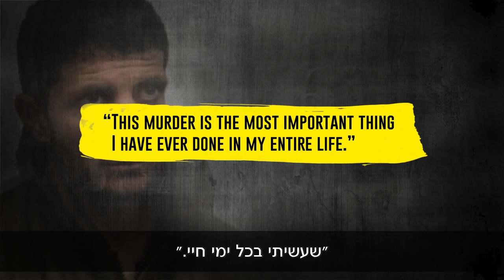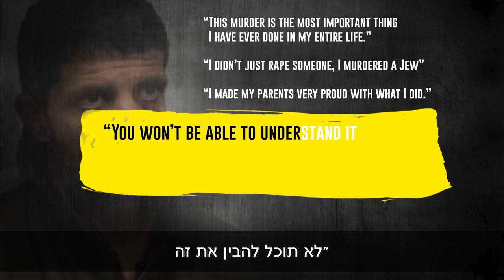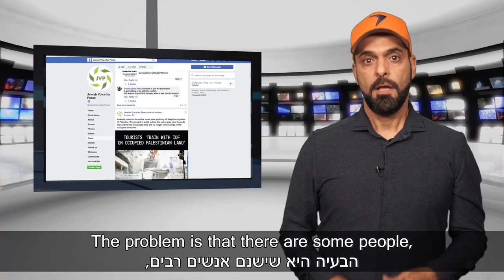'The Silenced Terror Report* [24th April - 02nd May 2019) - Holocaust Memorial Day